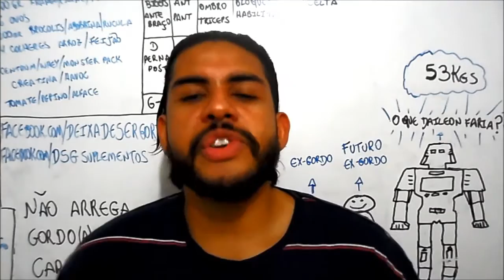Boxe Chinês / Sandá Emagrece? - Tudo Emagrece #26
Método Bumbum na Nuca Super Rápido Saiba como emagrecer definitivamente com a lutando boxe chinês/sandá/sanshou, saiba como você pode emagrecer lutando / fazendo o boxe chines, é uma ótima modalidade para perder peso, saiba sobre aulas e onde fazer, para queimar mais calorias e gordura, para saber mais acesse

Padrinho do Canal:
Ronaldo Mendes